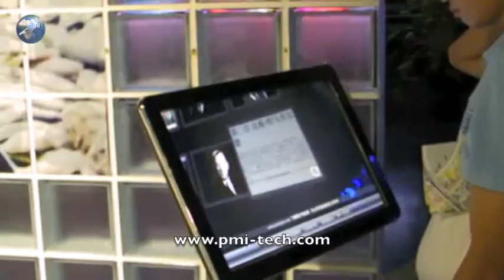EXPO 2010 case